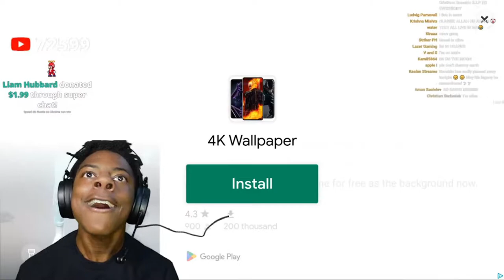Speed Reacts The Best AD! He thought someone lived on mars I Show Clips Of Speed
Video taken from Speed Stream